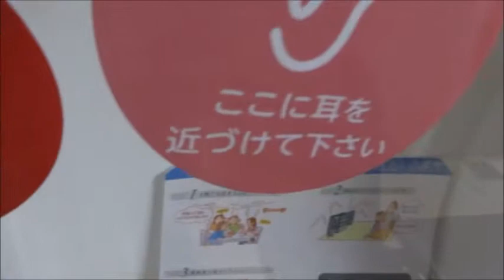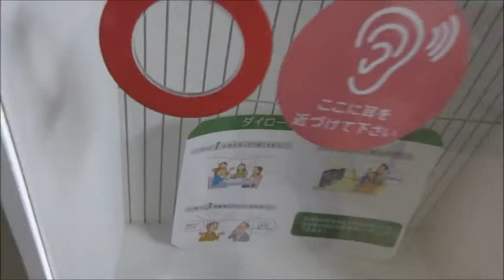お部屋の吸音体験ボックス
100までピアノライフでは、お部屋の防音についてのご相談も承っております。
体験ボックス動画では違いが分かりにくいので是非ご来店下さい。